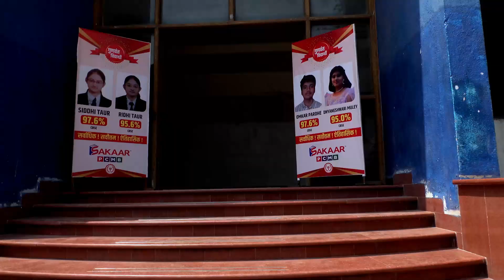Felicitation & Guidance Program By SAKAAR FOUNDATION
*|| सपनों की उड़ान || Felicitation & Guidance Program*